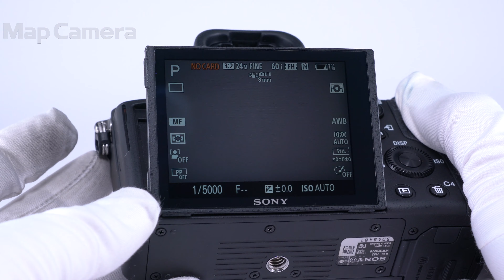SONY (ソニー) α7II ボディ ILCE-7M2 良品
【付属品】
取扱説明書・ストラップ・マイクロUSBケーブル・バッテリー・ACアダプター

オールラウンダーの完成型、ココにあり！
デジタル一眼カメラ界の風雲児と言っても過言ではない「α7シリーズ」。その２世代目となる本機は正にオールラウンダー。
α7IIには「手振れ補正機能」が搭載されているので、純正のAF対応レンズはもちろんのこと、各種マウントアダプターを装着することでオールドレンズを楽しむことにも長けています。
操作系はとてもシンプルでわかりやすいのですが、外観がスタイリッシュなのはさすがソニーのカメラです。
フルサイズ入門機としても、オールドレンズを楽しむためのサブ機としても活躍してくれる万能カメラです！

◎点検スタッフからのコメント‹br›【おすすめポイント】専門の修理会社にてコンディションチェックを済ませた安心してご使用いただける商品です。
【外観】外観にキズがありますが、実用には問題無く良好な状態です。
【機能面・操作】ファインダー内にホコリがありますが、使用には問題ございません。動作は良好です、安心してお使い頂けます。